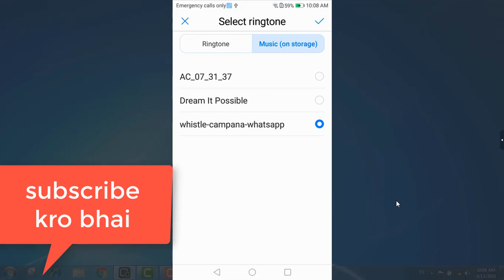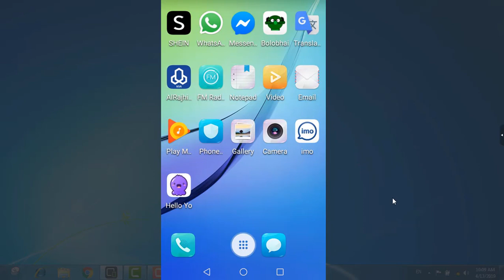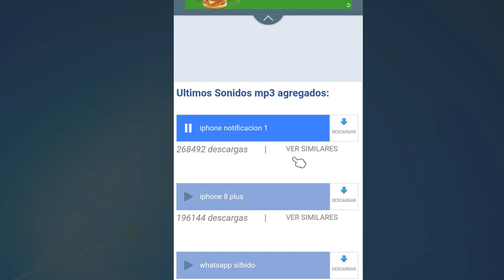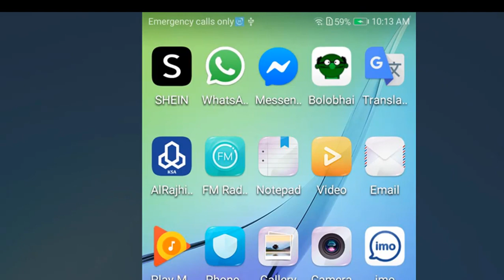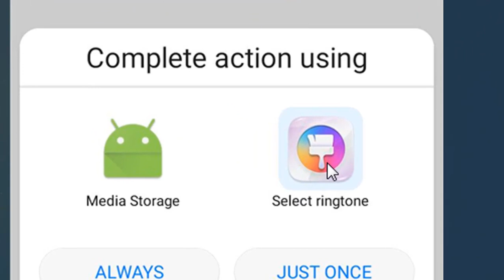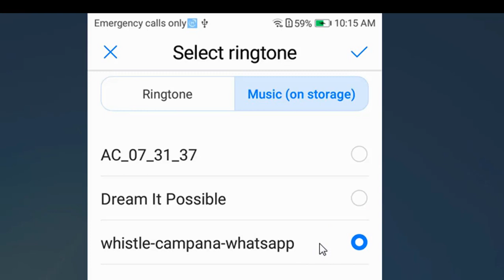How To Set the old Ringtone of whatsApp